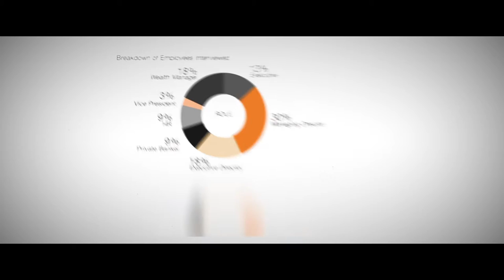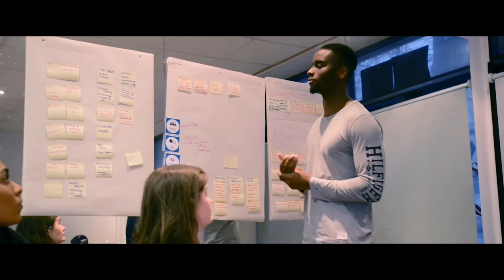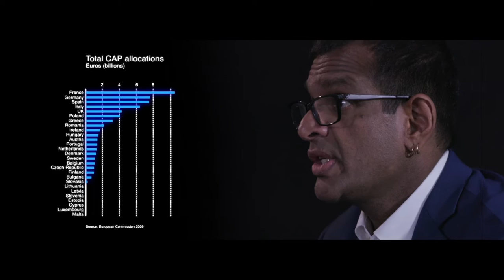Feedback Films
Feedback Films is a video production company that specialises in Internal communications and social media content. In the beginning, Feedback Films focused mainly on the UK’s largest Think Tanks and Academic institutions. We believed that by creating Short, Sharp and Shareable content we would give great ideas impact on social media. For over 5 years we have been giving organizations like NEF, Runnymede and the University of Manchester a voice and a social media following.

Today we have moved into internal comms, taking with us what we learned from working with small companies with multiple stakeholders, tight deadlines and budgets. Our clients include Google, RBS, Unilever, GSK, Coutts, WPP Group, Kantar, and TNS. Not surprisingly they wanted what we have being doing externally, internally with the logic that employees today want effective, authentic communications that they see outside the business inside.

But don’t take our word for it, listen to our clients.